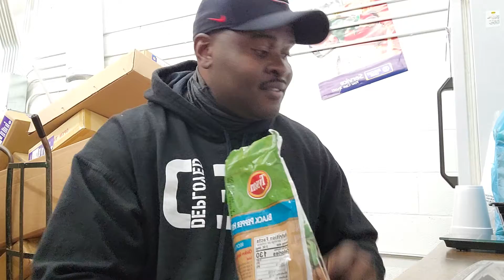A life of many jobs and likes